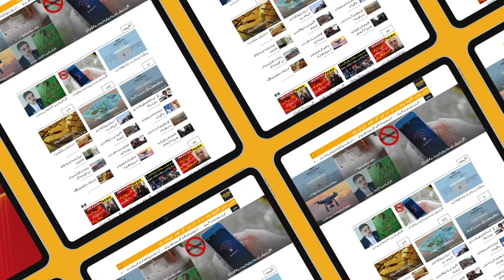Breaking News | Chief Justice Qazi Faez Isa And Justice Mansoor Ali Shah Face To Face | Public News